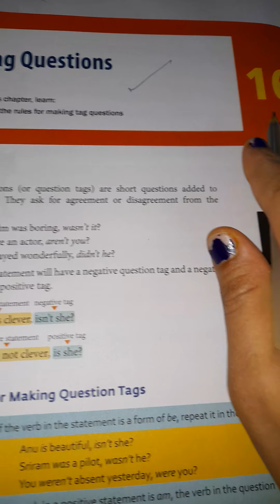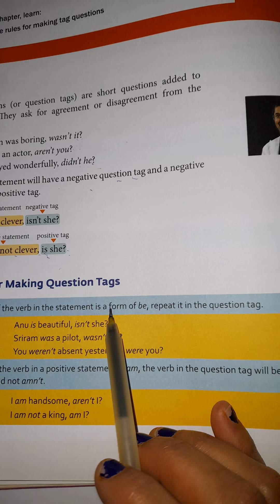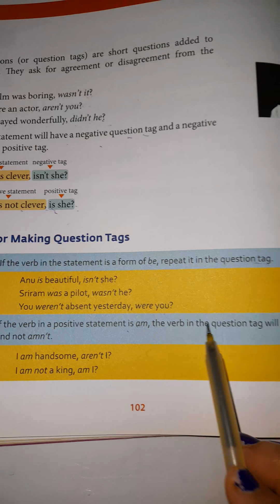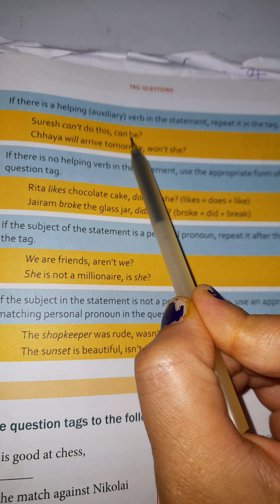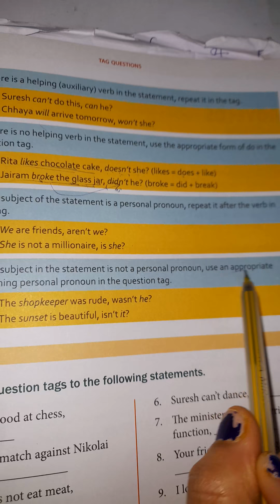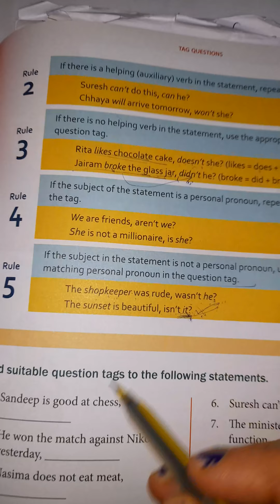Tag questions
Tag questions class 6